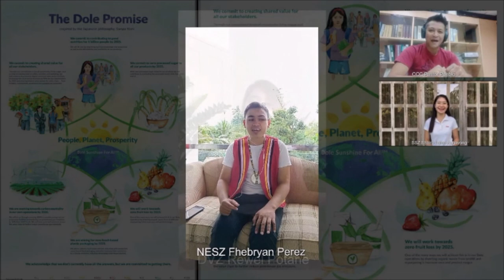We Are Dole - Quarantine Edition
The corporate song of Dole Asia as performed by selected employees of Dole-Stanfilco division-wide during the 2020 pandemic.